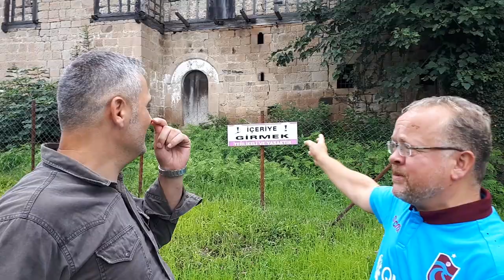AĞALARIN AĞASI ÇAKIROĞLU